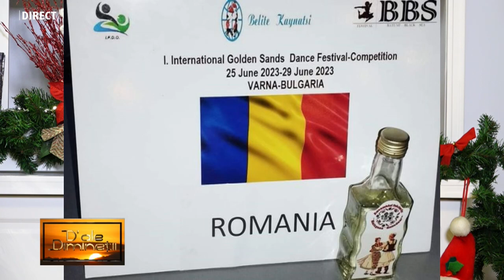D ale diminetii - HATEGANA - 14 DECEMBRIE 2023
VASILE ENEA și HAȚEGANA la HUNEDOARA 1 TV la emisiunea „D’ALE DIMINEȚII”, realizată de IOANA POP.